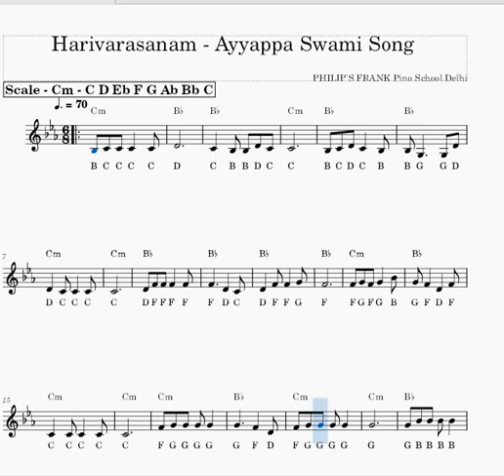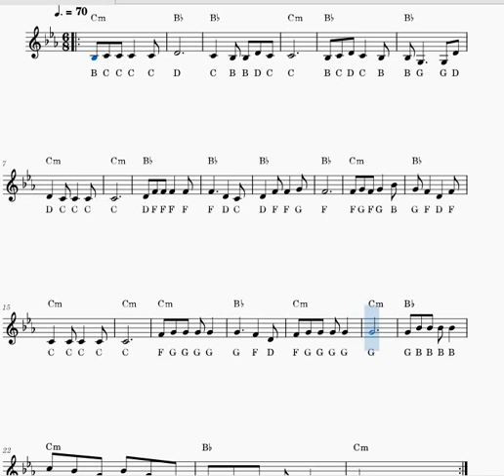Harivarasanam Ayyappa song || Piano Tutorial || Prelude | Interlude || Staff Notation With Chords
Watch Staff Notation With Chords of Harivarasanam Ayyappa Swami Song.